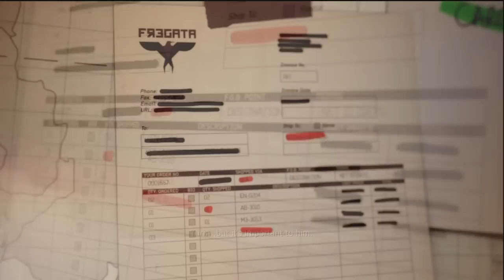CoD: Modern Warfare 3 - Walkthrough Part 6 [F.S.O: Turbulence] - W/Commentary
See the full Walkthrough for Call of Duty: Modern Warfare 3 Show

Lewis plays the amazing and highly anticipated game that is Modern Wafare 3. The chilling story line won't just involved Lewis but will engross the audience into the brilliant game play.

My Debut Album is OUT NOW! Download 'Midnight Winter' from iTunes and Bandcamp. Links are below.

*Extra Info: My Album is officially out on iTunes NOW for only £3.49 or $4.99!

Lewis tries his hand at one of the best games to come this year, but what will he think of it and will the game be nice to him?

- Lets Play: Halo 4 (When Released)